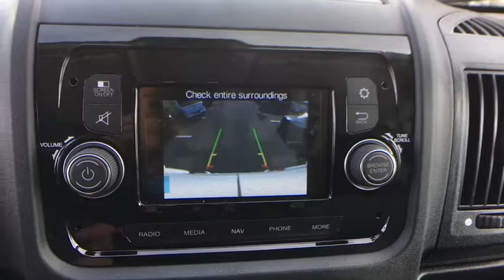2018 Ram ProMaster 2500 Springfield, Woodbridge, Fairfax, Alexandria, Arlington, VA JE108667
2018 Ram ProMaster 2500
2018 Ram ProMaster 2500 High Roof - Stock#: JE108667 - VIN#: 3C6TRVCG1JE108667

 Check out this great low mileage vehicle! This spectacularly designed vehicle challenges higher-priced competitors in its class! Top features include cruise control, a front bench seat, power door mirrors and heated door mirrors, and power windows. A 3.6 liter V-6 engine pairs with a sophisticated 6 speed automatic transmission, and for added security, dynamic Stability Control supplements the drivetrain. We pride ourselves in consistently exceeding our customer's expectations. Stop by our dealership or give us a call for more information.